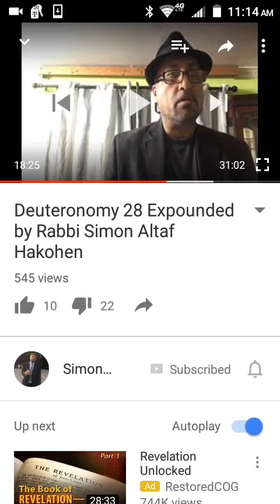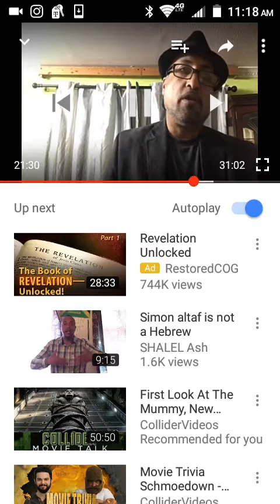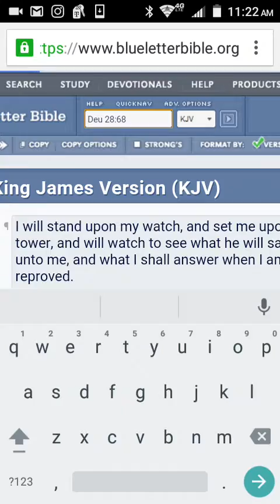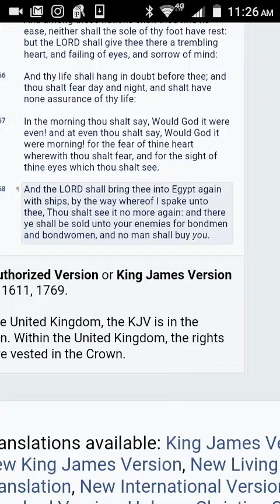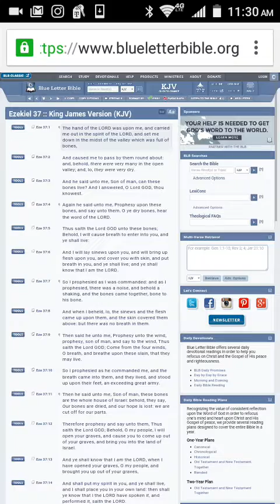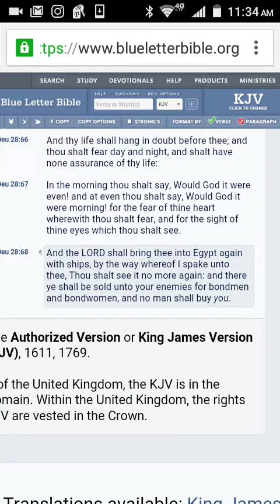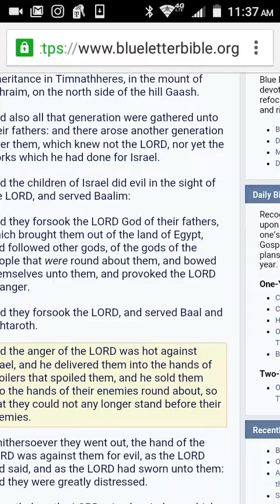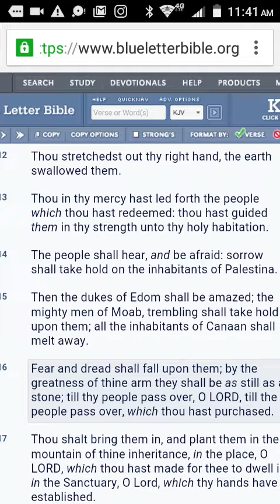Simon Altaf Is A Idiot pt. 5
Debunking Simon Altaf